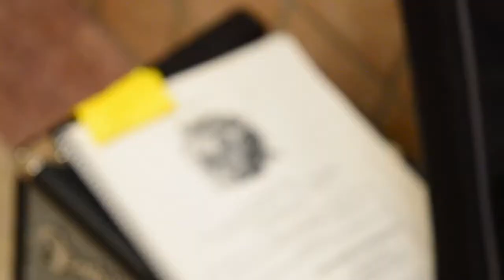FIDDLER ON THE ROOF: THE MUSICAL TRAILER (YHS 2022)